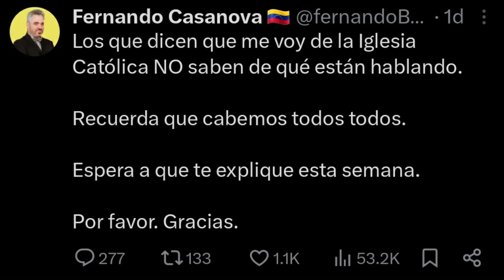Fernando Casanova decide contar TODA LA VERDAD 🤯😱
De verdad de corazón espero que el mensaje de Fernando Casanova sea para reconciliarse y arrepentirse por sus publicaciones y no para seguir confundiendo.